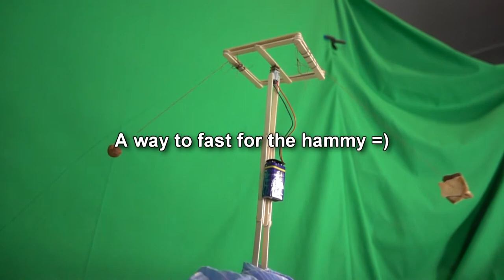DIY Crazy Hamster Food Carousel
Crazy Hamster Food Carousel - Luna Park for my Hammy =D